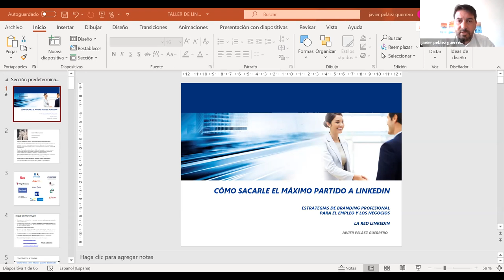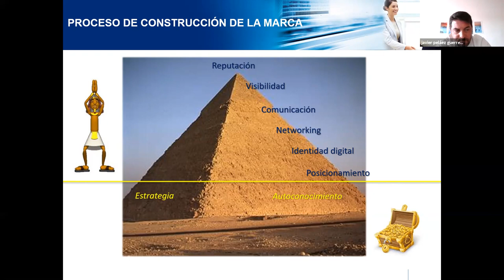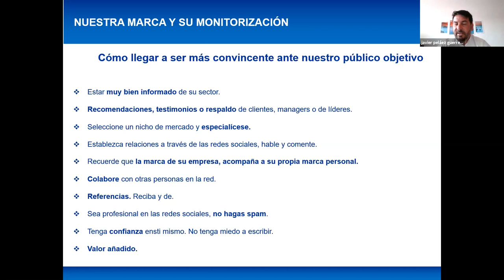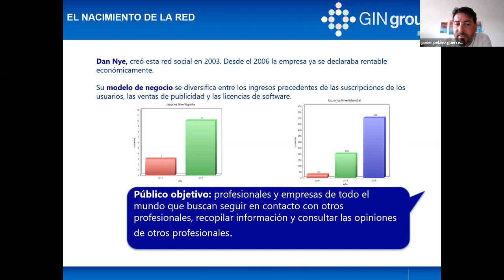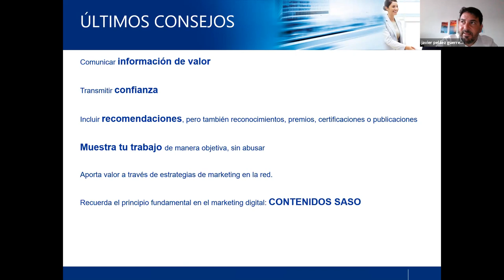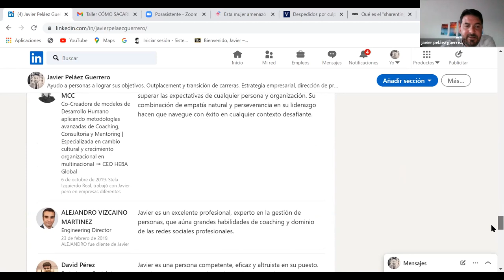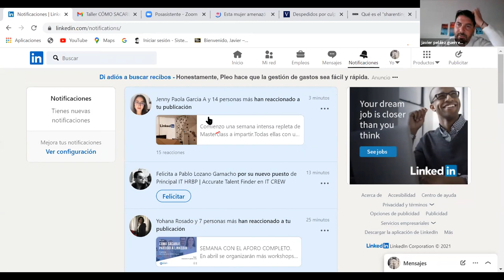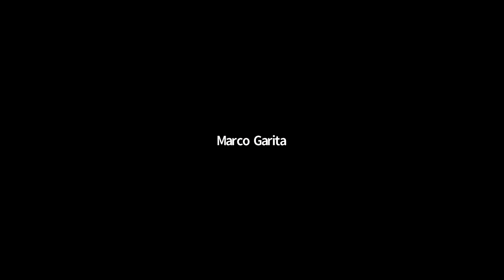Taller "Cómo sacarle partido a LinkedIn" | EUDE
Este 16 de marzo hemos celebrado en EUDE Business School la primera sesión del taller "Cómo sacarle partido a LinkedIn". Javier Peláez, Experto en Estrategia empresarial, dirección de proyectos y desarrollo de negocio en RRHH. Nos contó las claves principales para trabajar en la marca personal y crear un perfil profesional en LinkedIn para atraer la atención de los reclutadores.